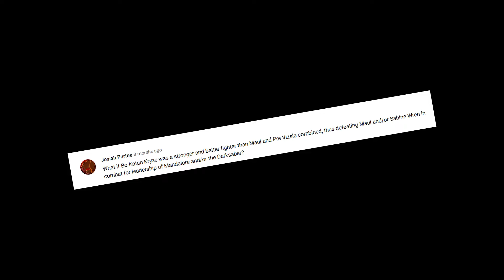What If Bo-Katan Defeated Darth Maul for the Darksaber?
What If Bo-Katan Defeated Darth Maul for the Darksaber? / Star Wars Fan Theory.

In this exciting "What If" scenario, we delve into the alternate universe where Bo-Katan Kryze emerges victorious in her epic battle against the fearsome Darth Maul for possession of the Darksaber. Join us as we explore the implications of this thrilling outcome on the fate of Mandalore, the Jedi, and the entire Star Wars galaxy. How would Bo-Katan's leadership shape the destiny of her people? What new alliances would form, and which ones would crumble?

If you want to see 🌟 YOUR WHAT IF VIDEO MADE BY US! 🌟 and want to stay in touch with our latest uploads, remember to comment your own theory and follow us on social media for behind-the-scenes glimpses, interactive polls, and updates on upcoming videos! 📱

GENERAL!